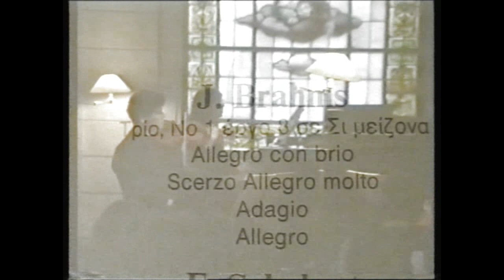J.Brahms piano trio in b major op.8-D.Bakopoulos,G.Demertzis,D.Patras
J.Brahms
                           Piano trio in b major  op.8

Απο παρασταση στο Athenaum στις 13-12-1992.

Πιανο:Ντόρα Μπακοπούλου
Βιολί:Γιώργος Δεμερτζής
Τσέλο:Δημήτρης Πατράς

To video  editing  εγινε απο τον Στέργιο Τσιρλιάγκο με την βοήθεια την Ντόρας Μπακοπούλου.

This is a recording from a live recital  at the Athenaum in Athens  on 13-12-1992.
Piano :Dora Bakopoulos
Violin:Giorgos Demertzis
Cello:Dimitris Patras

Video editing by Stergios Tsirliagos with the help of Dora Bakopoulos.